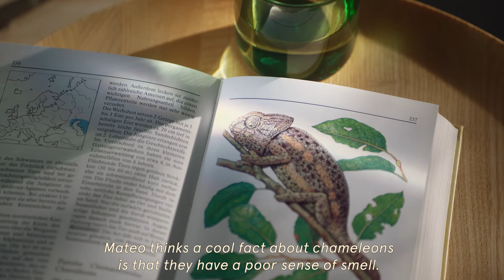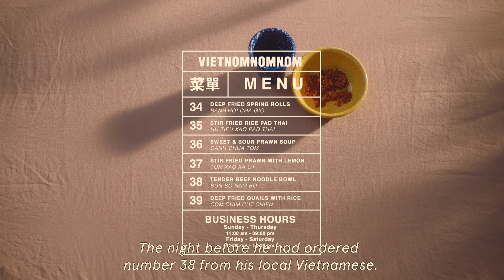Abel presents 'Love Stinks'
Natural fragrance evolves with your body chemistry and smells different on every person - making for a truly unique olfactory profile. As one of the world’s only 100% natural fragrance houses, Amsterdam based Abel Odor is highlighting the beauty of this evolution in their new short film Love Stinks.

Mateo: João Sabajo
Lara: Eeva de Frel

Director: Regina Sepp
Creative Director: Huibert Jan van der Fange
Set designer: Marieke van Elsäcker
DOP: Boas van Milligen Bielke
Focus Puller: Julia Cereijo
Gaffer: Joris Hetsen
Lightning Technician: Raymond van der Bas
Best boy: Jimmy van Veen
MUA: Mascha Meyer
Stylist: Benjamin Aerts
Edit: Jelmar Hoekstra - Tussen Kadijken 2
Grader: Jef Grosfeld - Tussen Kadijken 2
Title design: Joost Leek
Animation: Bas Mooij
Sound design: Thomas Peters - Sounds by Thomas
Voice over: Melanie Hyams - Con Fuego